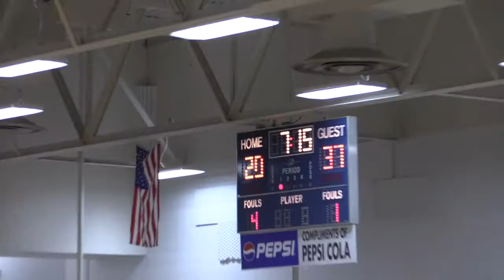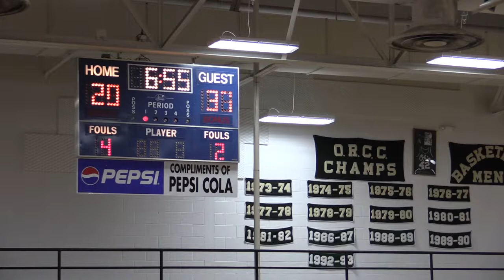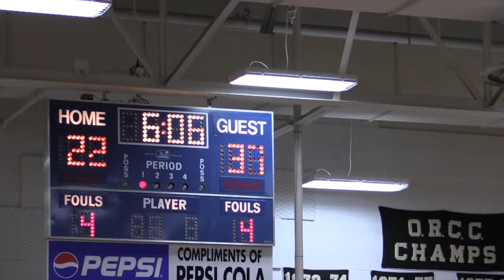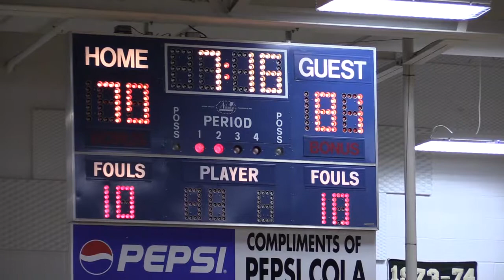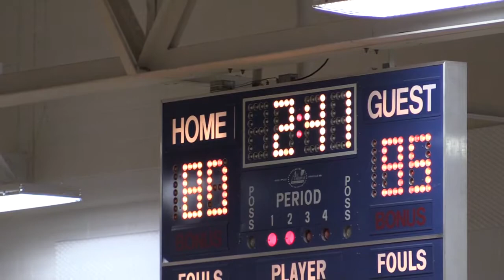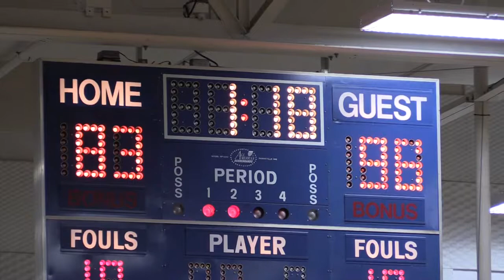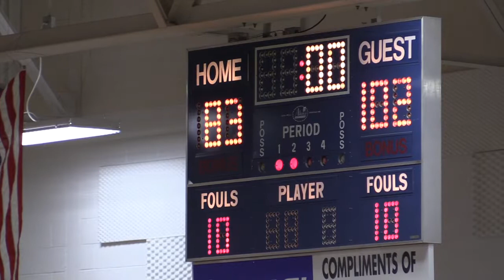Hocking College vs. Ohio University Chillicothe 11-6-17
Hocking College Hawks 2017-18 Season Game 1